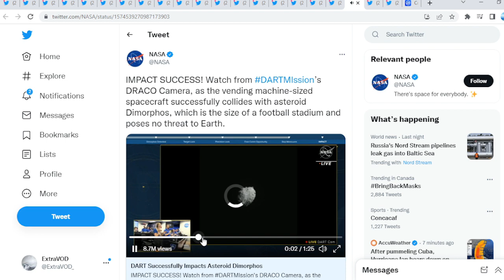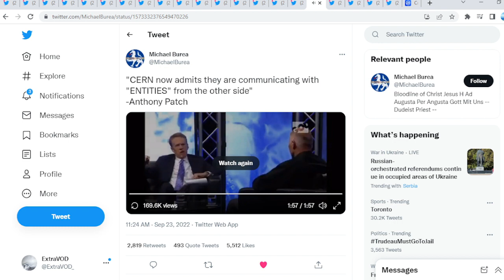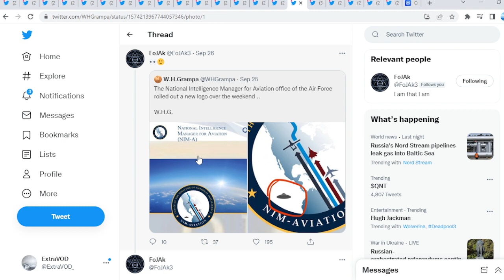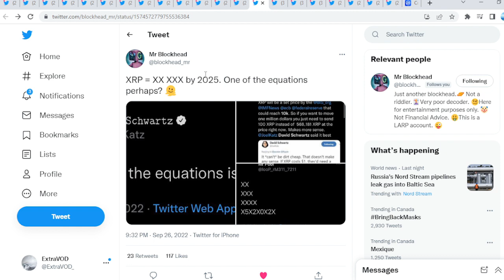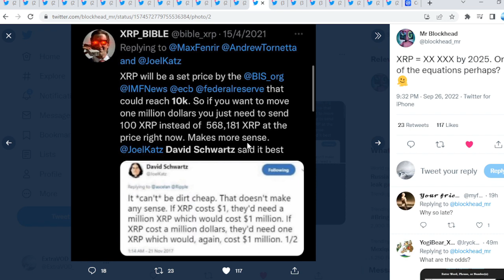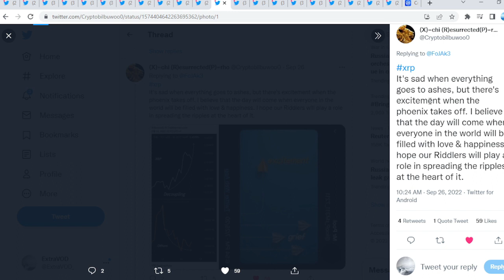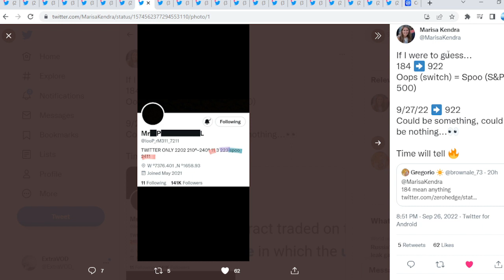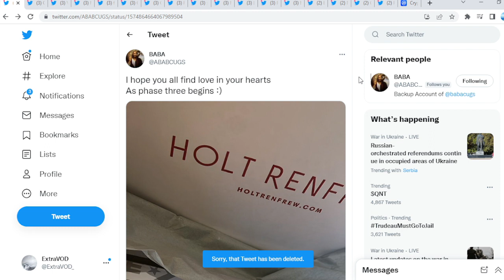Ripple XRP NO TIME LEFT PREPARE FOR IMPACT IT IS SO EXCITING BUT SAD!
(Cryptocurrency News)

Links -